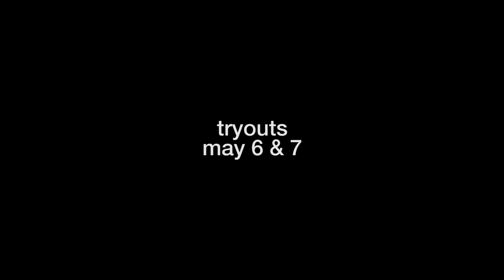University of Miami Hurricanettes Dance Team Audition Video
Auditions for the University of Miami Hurricanettes Dance Team will be May 4th and 5th at the Knight Sports Complex at University of Miami.